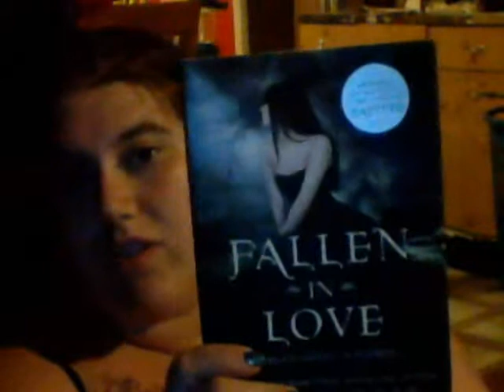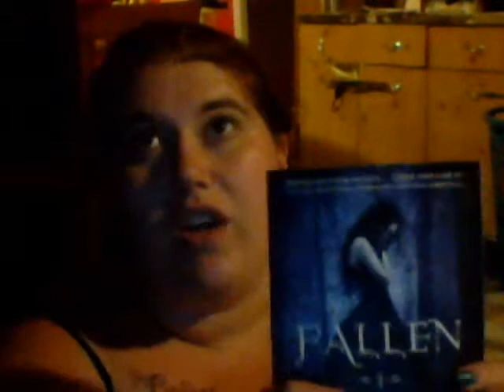fallen book review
review of Fallen